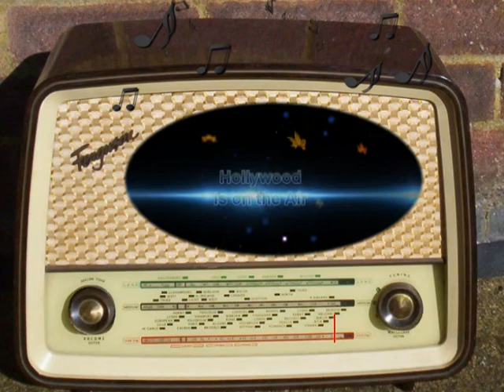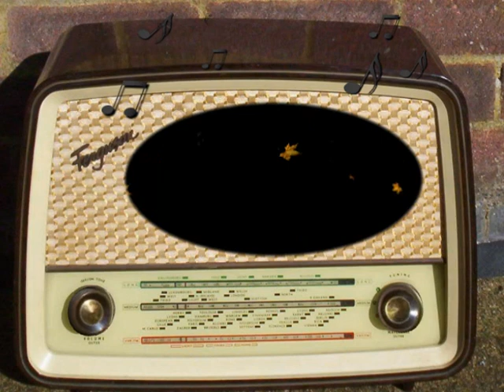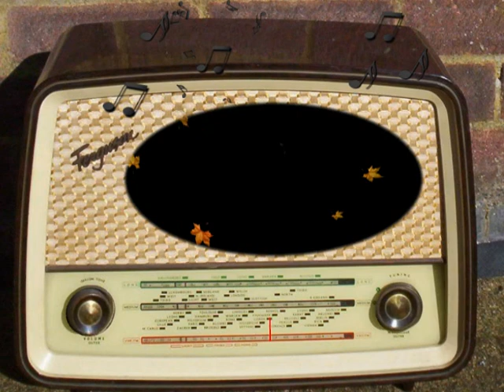Hollywood is on the Air: New Faces of 1937.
New Faces of 1937.